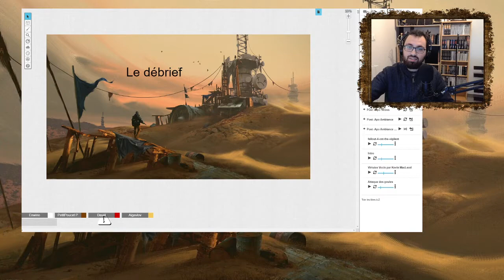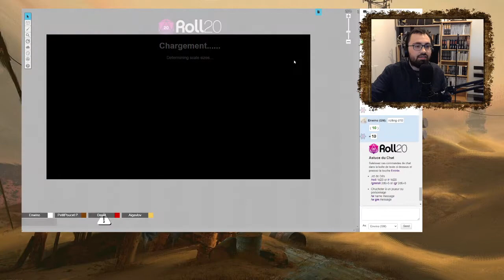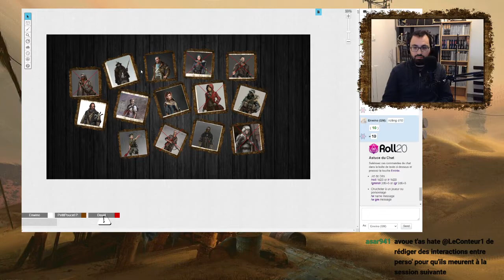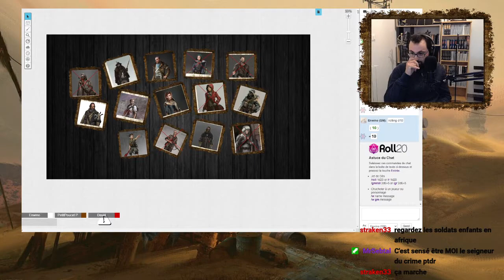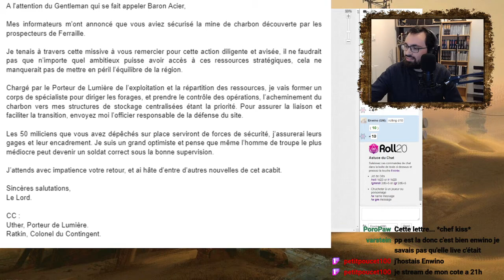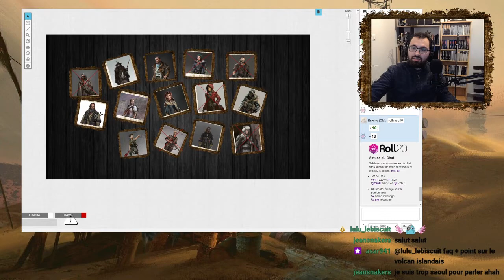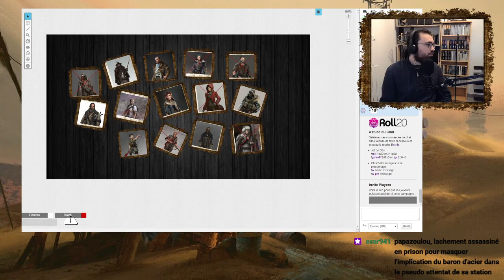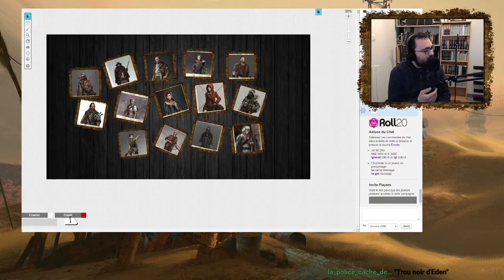Ténèbres d'Eden - Petit débrief (campagne en cours)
Petit débrief de mi - campagne (selon mon estimation foireuse !) avec de nombreux intervenants, qu'ils soient des membres de l'équipe principale ou encore des joueurs sélectionnés parmi les PNJ !
Un grand merci encore à tous ceux qui s'impliquent dans la campagne !
N'hésitez pas à me donner vos retours quant à tout ce qui a été évoqué ici !

Présenté par Enwino

Je rappelle que ces parties sont enregistrées en live et livrées quasi sans montage, donc les bafouillages, cafouillages, outrages, souillages, et dosages de sel incontrôlés ne seront pas coupés ! Merci de votre compréhension !

N'hésitez pas à rejoindre la chaîne twitch pour ne rien rater de scénarios et d'émissions toujours plus diversifiés et moins organisés